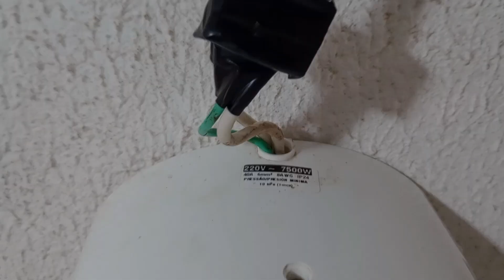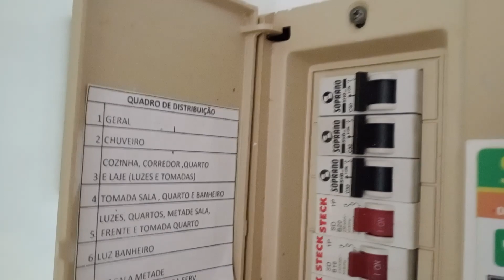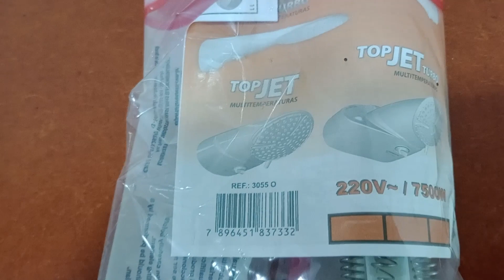Como Trocar Resistência Chuveiro Lorenzetti TOP JET 7500w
EM MAIS ESSE NOVO VÍDEO DO CANAL
QUERO  TRAZER a dica de  como trocar a resistência do chuveiro Lorenzetti TOP JET 7500w